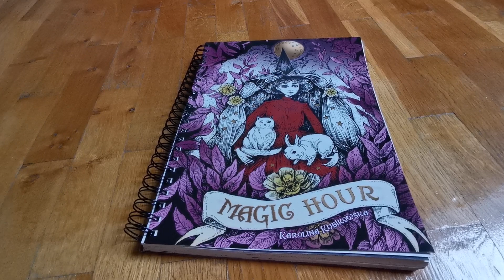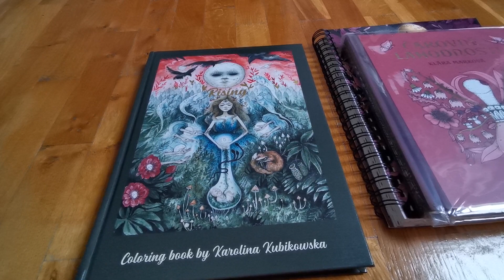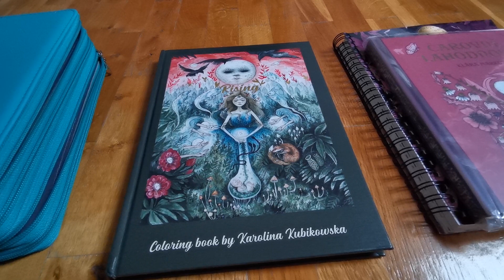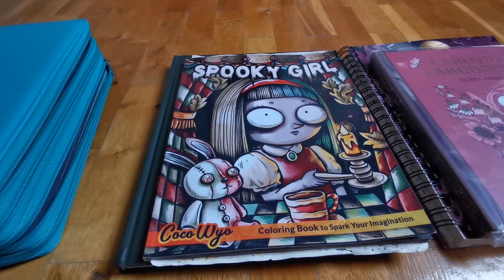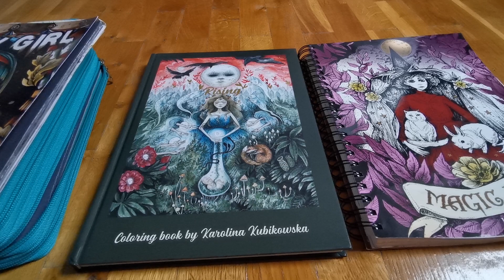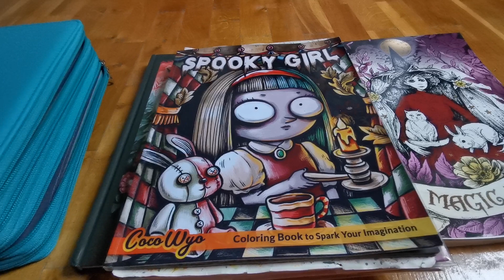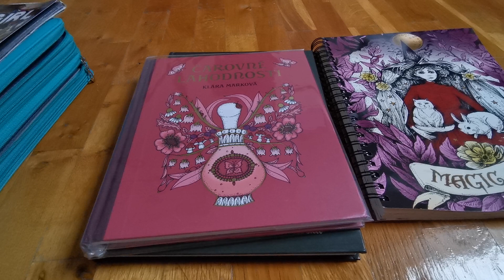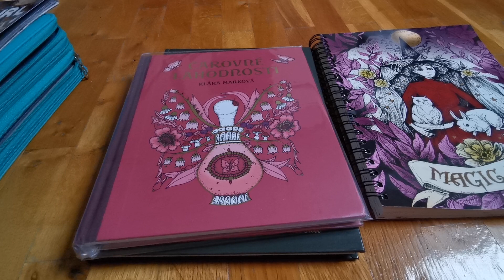TAG Mid Year Color Chef – Licorne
Voici les questions du TAG créé par @funpigments et @charlottecolorie :
1. Ton colo préféré que tu aies réalisé pendant ces 6 derniers mois ?
2. As-tu une collection de livre de colo d’un illustrateur/rice ? Si oui lequel/ lesquels ?
3. Une nouveauté de cette année, que tu as hâte de mettre en couleur ?
4. Une nouveauté de cette année, quel matériels tu as acquis ces 6 derniers mois que tu adores ? (crayons, feutres, etc.)
5. La sortie d’un nouveau livre que tu attends le plus ?
6. Ta plus grosse déception de l’année ?
7. Ta plus grosse surprise de l’année ?
8. L’artiste que tu as le plus colorier cette année ?
9. Un nouveau/nouvelle illustrateur/illustratrice favoris ?
10.  Crush portrait : quel portrait d’homme ou de femme que tu as pris le plus de plaisir à mettre en couleur ? décris-nous ton coup de cœur.
11.  L’illustration que tu as absolument envie de mettre en couleur cette année ?
12.  Le bilan de tes objectifs niveaux colo ? (mise en couleurs, tri, rangement, organisation)
13.  Une sortie de livre que tu attends absolument pour cette année ?
14.  Le plus beau livre que tu as acquis cette année ?
15.  Une musique que tu écoutes depuis le début de l’année pendant tes séances colos ? (chante si tu le souhaites)